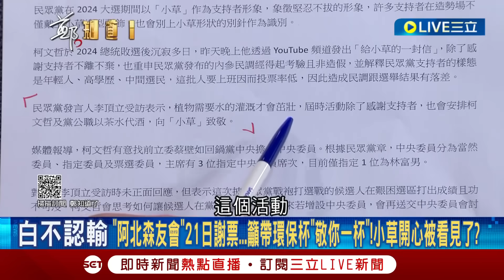[一刀未剪] 被政治耽誤的植物學教授? 范世平學術剖析柯文哲全場笑翻! 柯喊組森友會灌溉小草 范科普草本植物與木本植物差異 吐槽: 草怎麼長也不會成為樹｜【焦點人物大現場】20240119｜三立新聞台